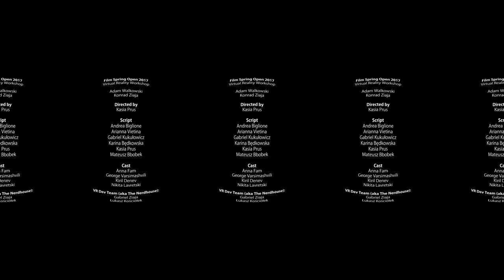There Will Be Spiders - Film Spring Open 2017 VR Trailer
Zobaczcie zwiastun interaktywnego filmu 360 "There Will Be Spiders" w reżyserii Kasia Prus​, który powstał na Film Spring Open​ 2017 w ramach naszych warsztatów VR. W tym roku połączyliśmy siły z Adam Walkowski​ i eksplorowaliśmy temat interaktywnego storytellingu w VR. Dziękujemy Slawomir Idziak​, Marta Dalecka​, całej ekipie Film Spring Open oraz naszej Grupie VR! Do zobaczenia za rok!

Check out the trailer for the interactive 360 movie "There Will Be Spiders" directed by Kasia Prus during our VR workshop at Film Spring Open 2017. This year we joined forces with Adam Walkowski and explored the interactive storytelling in VR. Big thanks to Sławomir Idziak, Marta Dalecka, the whole Film Spring Open crew and to our VR Group. Hope to see you next year!